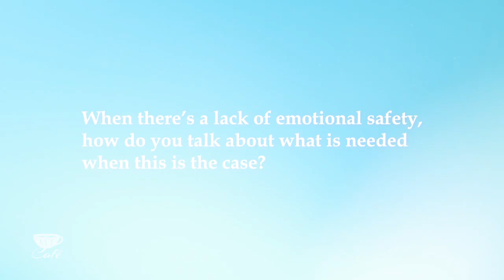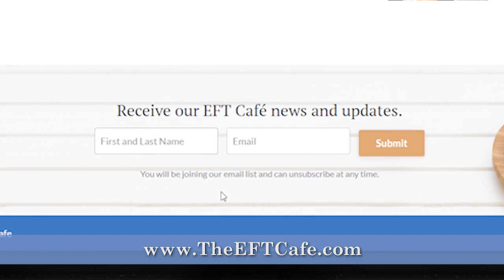Prioritizing Emotional Safety in EFT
Kathryn Rheem and Jennifer Olden discuss the importance of protecting the client's emotional safety in EFT sessions.